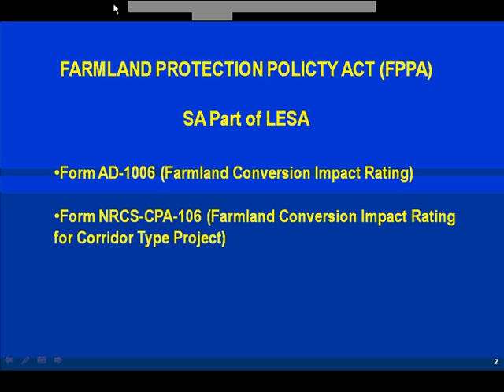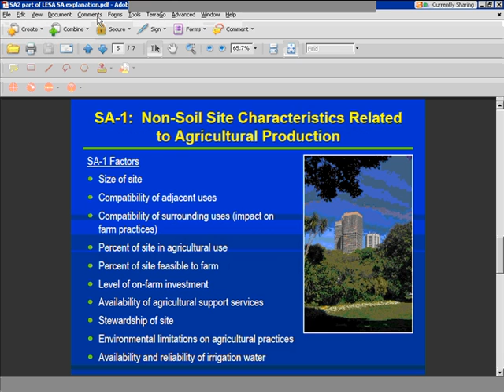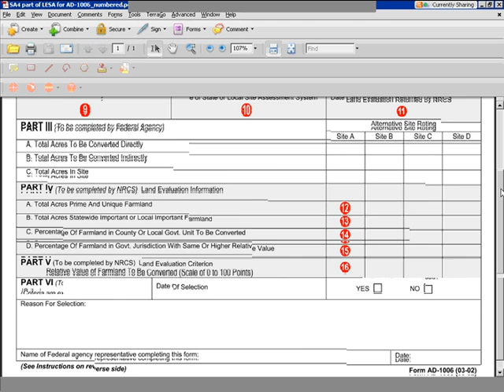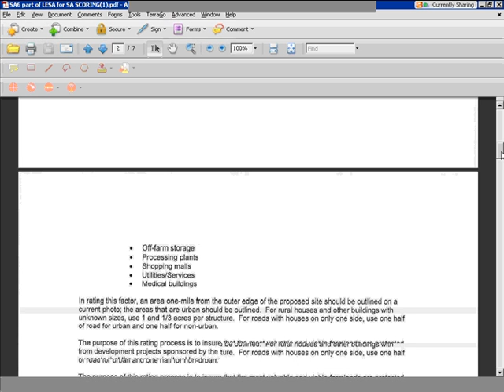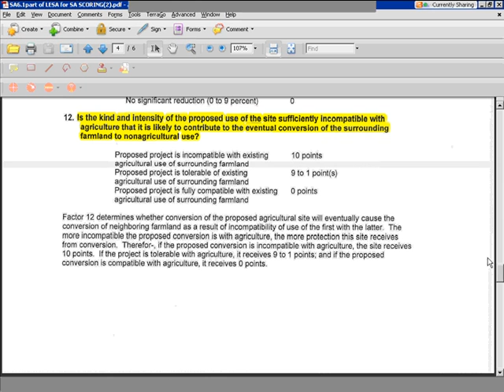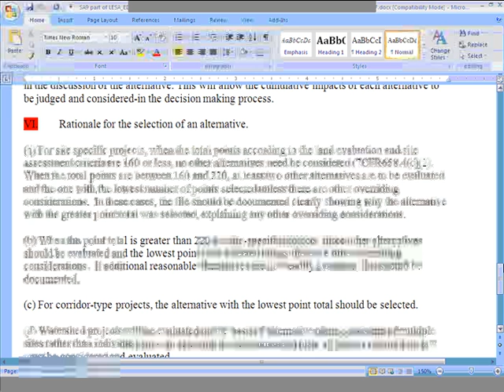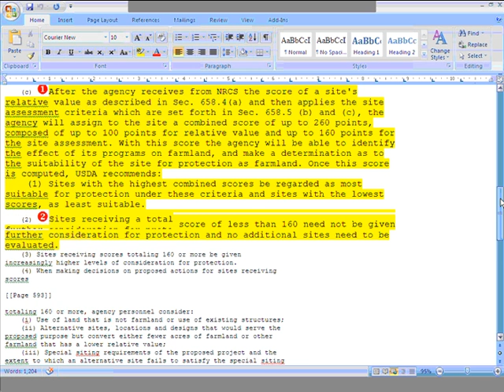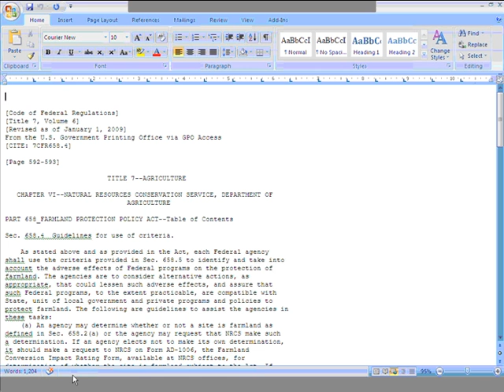Webinar - SA Part of FPPA Forms (9/2011)